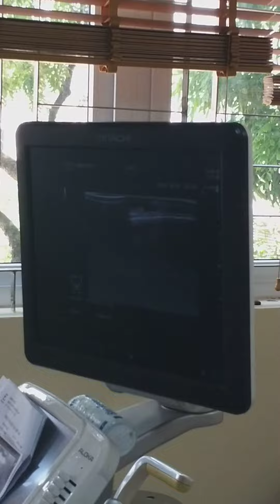FNA u vùng đầu Bs Chung